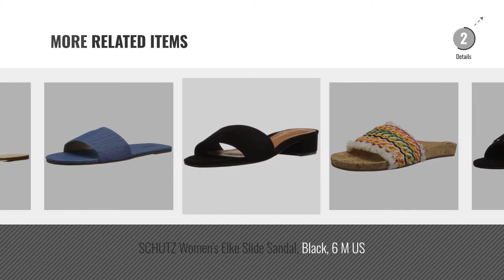Top 5 Schutz Women Slides [2018]: SCHUTZ Women's Victoria Slide Sandal, Pearl, 10 M US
- New! 2019 Black Friday / Cyber Monday Slides Deals and Updates.

Black Friday / Cyber Monday SCHUTZ Women's Victoria Slide Sandal, Pearl, 10 M US by SCHUTZ

Black Friday / Cyber Monday SCHUTZ Women's Yaslin Slide Sandal, Toasted Nut, 8 M US by SCHUTZ

Black Friday / Cyber Monday Schutz Women's Timon Slide Sandal, Black, 7.5 M US by SCHUTZ

Black Friday / Cyber Monday SCHUTZ Women's Cecillya, Pearl, 7.5 M US by SCHUTZ

Black Friday / Cyber Monday Schutz Women's Caymana Slide Sandal, Toasted, 8.5 M US by SCHUTZ

Black Friday / Cyber Monday SCHUTZ Women's Zilu Slide Sandal, Black, 7.5 M US by SCHUTZ

Black Friday / Cyber Monday SCHUTZ Women's KAHARA Slide Sandal, Multi, 7 M US by SCHUTZ